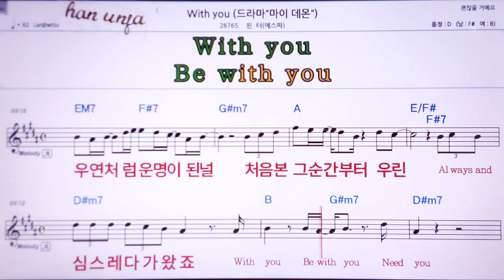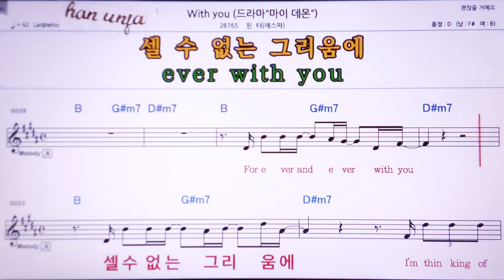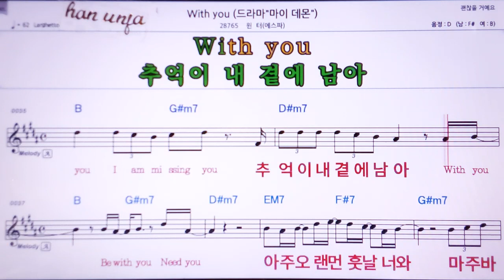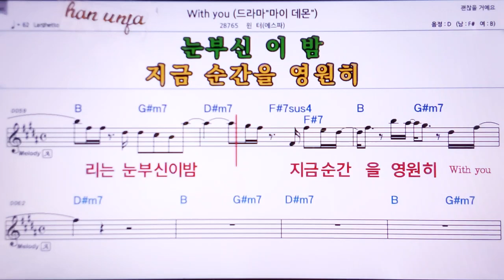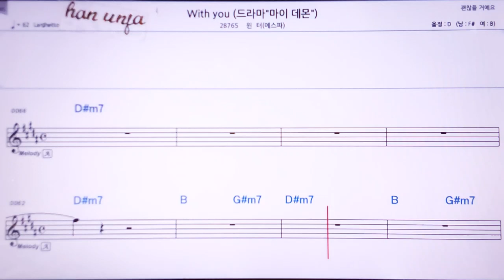💖With you/윈더 👍Karaoke With Sheet Music/MR,노래방, , 악보, 코드,